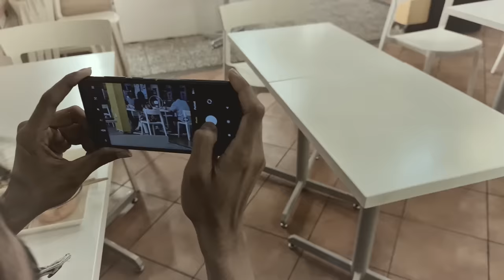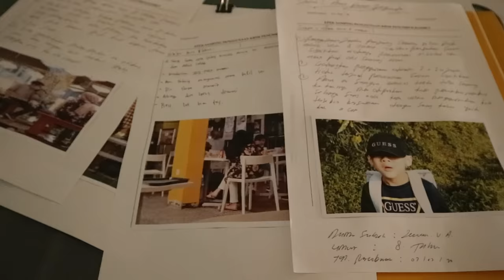DRAMA | Terungkapnya Misi Pria Berambut Perak Saat Jeevan Menginap di Hotel ⭐5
Menceritakan tentang tujuan pria berambut perak.